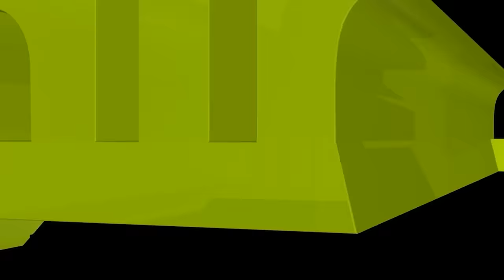যে ২০টি ভুলে আমাদের রোজার মূল উদ্দেশ্য ব্যর্থ হয়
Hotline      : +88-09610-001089